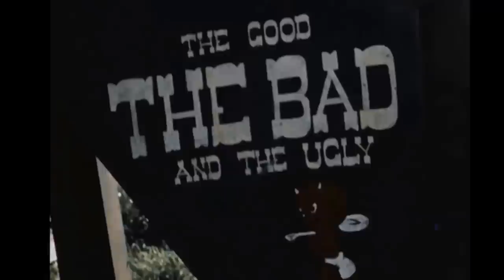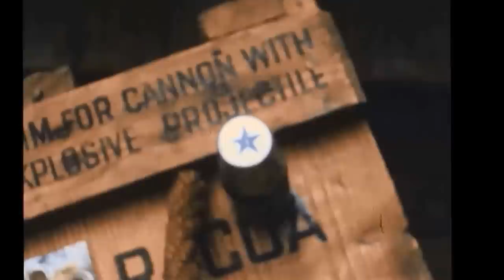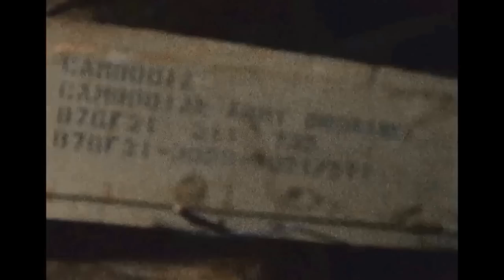Vietnam War: 2/47th in Cambodia 1970 Includes Cache Known as Rock Island East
Shows tanks and armored personnel carriers moving along roads in Cambodia early in May 1970. Shows folding-bridge vehicle being used to armor can cross a small river. Locals lining roads and waving. Then soldiers examining a cache of weapons, talking to villagers and finally General William Rosson examining captured weapons at an enormous site informally called Rock Island East. Filmed by Chris Jensen an Army photographer with the 221st Signal Company. Camera was a 16 mm Filmo that was powered by a wind-up spring. No auto focus. No light meter. It was dark under the trees which is why that is underexposed.